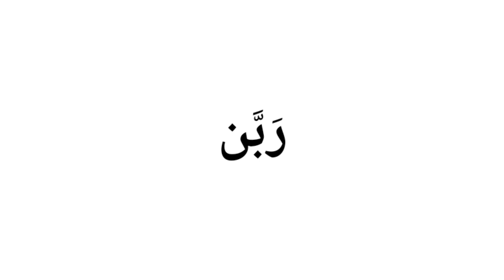Nek Biwi Ko Pane Ke Liye Ye Amal Zarur Karen🥰 Nek Humsafar Pane Ka Wazifa|| Maulana Farman Nasim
पियारे दोस्तो अगर आप को कोई बात मालूम करनी हो तो इस न. 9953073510 पे contact कर के मालूम कर सकते हो...शुक्रिया 🙏🙂